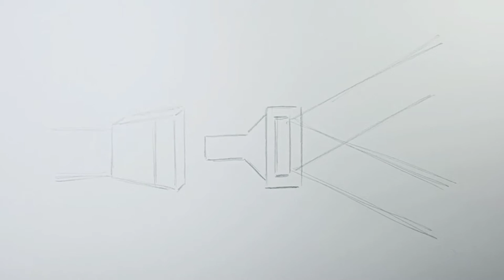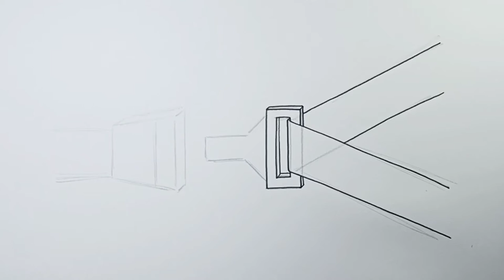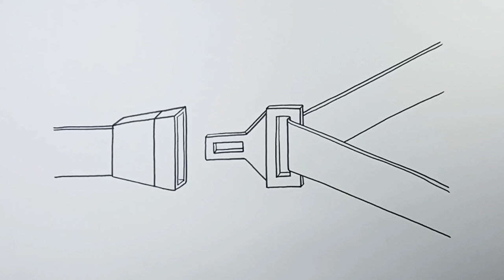How to draw Seat Belt